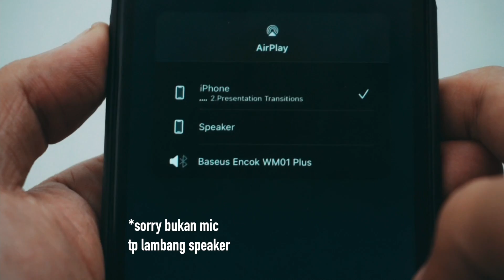Baseus WM 01 Plus | Review setelah 1 tahun pemakaian | 2021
LINK BARANG NYA KALAU YG MAU BELI , THANKS :)

Gear dan Aksesoris yang di pakai Kodave

Lampu Godox dan Aksesorisnya

AKSESORIS PENDUKUNG LAINNYA

GOPRO DAN AKSESORIS